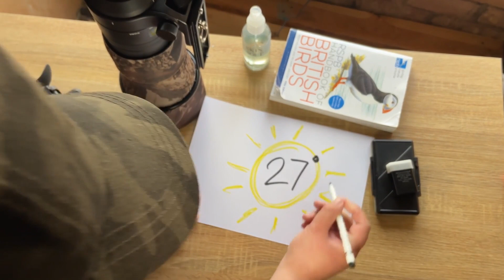27 Degrees & Rising - Wildlife Photography during record temperatures in the UK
Join me before the heat comes and see:
My first female Kingfisher
A very waggy Grey Wagtail
The most beautiful Juvenile Black-Headed Gull
A curious juvenile Robin
How I set up/pack up my stuff

Photographed using the Nikon Z50 and Sigma 150-600 Contemporary lens.

Wanna know about the gear used?

Nikon Z50
Sigma 150-600c
Manfrotto 190 Tripod
Nitehawk Popup Hide
Budget Gimbal